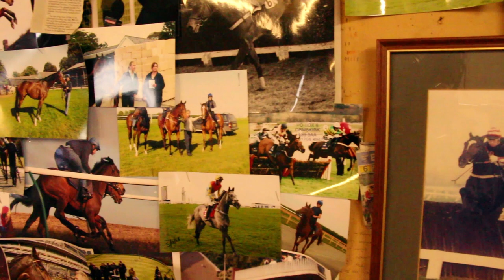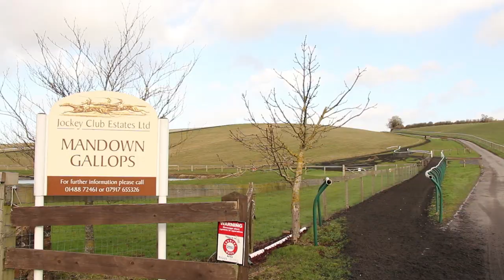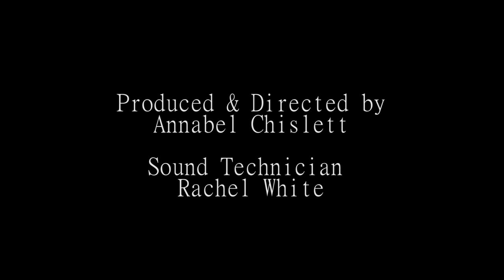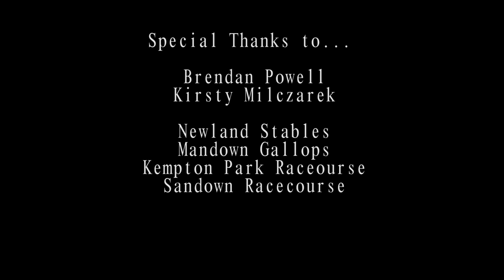'A Winning Combination' - Horse Racing Documentary.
Film Team:

Produced, Directed & Camera by Annabel Chislett
Sound Technician - Rachel White

A poetic documentary venturing into the behind the scenes of the Horse Racing world; meeting individuals such as Brendan Powell, a former jockey, now racing trainer. Looking behind the scenes at his yard (Newland Stables) and his past & present career. Also finding out from Kirsty Milczarek, what it's like to be a top female jockey in such a male dominated sport.